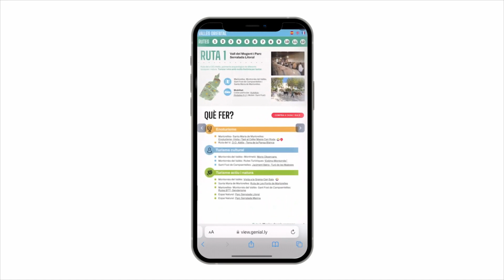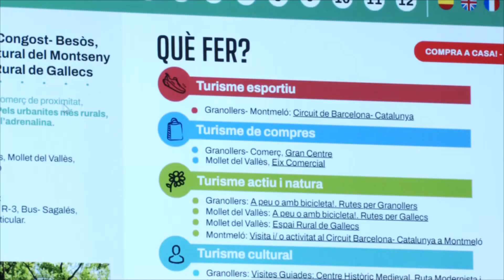12 noves rutes a la guia turística digital 'El Vallès Oriental al teu ritme'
El Servei de Turisme del Consell Comarcal del Vallès Oriental acaba de presentar la nova guia digital 'El Vallès Oriental al teu ritme'. Es tracta d'una guia turística en format digital i també imprimible de rutes per la comarca i amb propostes que complementen cada ruta.

En total, s'ofereix 12 rutes pels 39 municipis de la comarca. El projecte té com a fil conductor el benestar i el turisme pausat o 'slow-tourism' com una manera de conèixer el territori. Les rutes proposen una visita d'entre 2, 3 o 4 municipis contigus i tots els seus recursos turístics. A la ruta 1, per exemple, és on Montornès i Martorelles agafen més protagonisme amb propostes pel parc de la Serralada Litoral, a la Masia de Can Sala, d'enoturisme al Celler de Can Roda, o visites més culturals al jaciment arqueològic Mons Observans. Montmeló també apareix a la ruta 3 en la proposta de turisme esportiu amb el Circuit de Barcelona. Una ruta on Mollet, amb l'Espai Rural de Gallecs, el Museu Abelló, i el seu Eix Comercial, centren la proposta.

Aquesta guia en format interactiu, perquè la gent disposi de tot el que es pot fer al territori en un sol clic, convida a fer visites de curta distància. Des de turisme actiu i de natura, cultural, termalisme, turisme enogastronòmic, de compres o cicloturisme.

Les 12 rutes inclouen enllaços a les activitats i recursos que faciliten l'accés a tota la informació, un desplegable amb opcions de restauració i de comerç de proximitat i també es troben les rutes i tots els seus atractius geolocalitzats al mapa.